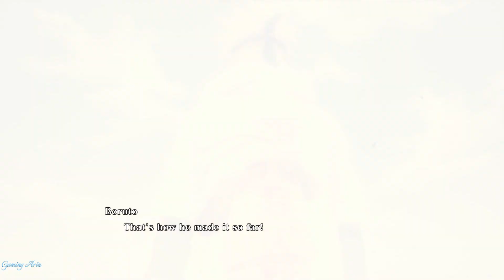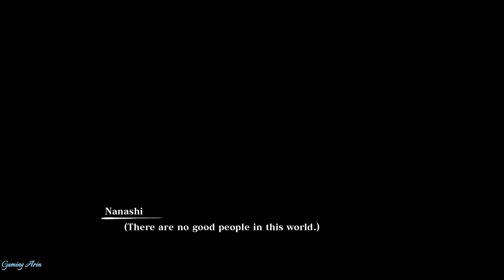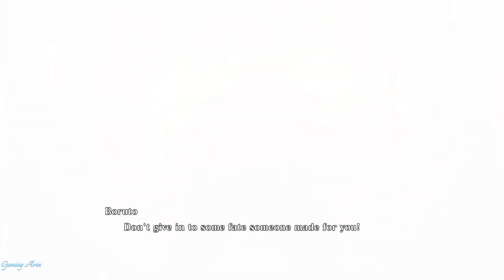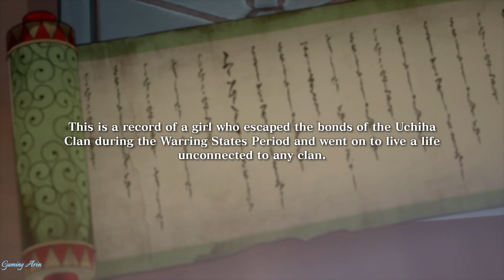Naruto x Boruto Ultimate Ninja Path in the Sunlight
Naruto x Boruto Ultimate Ninja Storm Connections - [Pc]
Story Mode - A Path in the Sunlight  - Walkthrough - 08.  Final Episode.